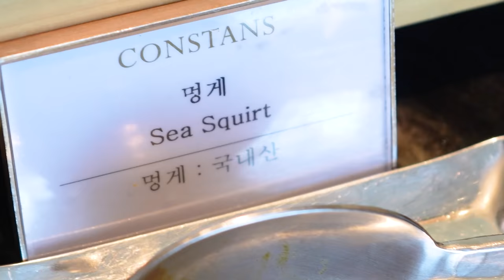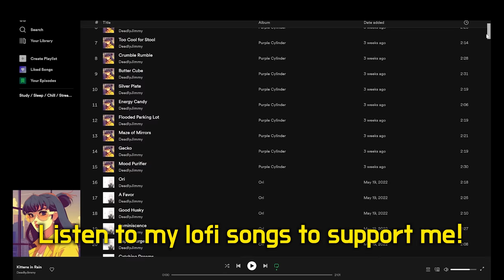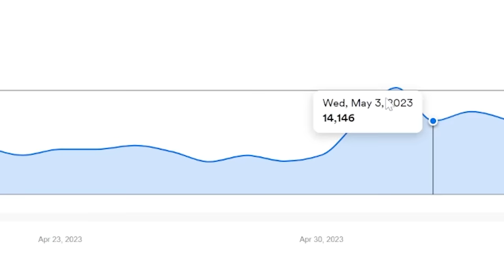The MOST Expensive buffet in Korea! How Good Is It?!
In this video, I went to the most expensive hotel buffet in Korea! Since it is the most expensive, is it also the most delicious buffet in Korea? I went there to find out for you guys with my good Japanese friend Erina!

The place is called Constans at Josun Palace, and as of the day of upload, they cost 160,000 KRW ($140 USD) for weekday lunch, and 185,000 KRW ($160 USD) for weekday dinner and anytime on weekends, making it the most expensive hotel buffet in Korea. (Hotel Shilla's buffet ties as the most expensive)

🎼 Like and Listen to My Lofi Playlist to Chill!(and help me make money)

00:00 Introduction
00:44 My Special Guest Erina
01:27 Entering the Restaurant
02:44 Quick Tour
04:22 Mukbang Begins
11:02 Story Time
12:25 More Food
14:43 Desserts
16:42 How I Can Pay for This
17:23 Conclusion